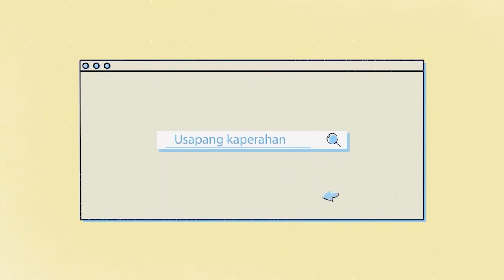LIFE INSURANCE, KAILANGAN BA TALAGA? ANO BA ANG BENEFITS NITO? | Pisobolities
Kailangan ba talaga natin ng Life Insurance?
Safe ba paglaanan ng pera ito?
Ano ba ang mga benefits na makukuha rito?

Lahat ng yan sasagutin ni Armand Bengco sa video na ito.